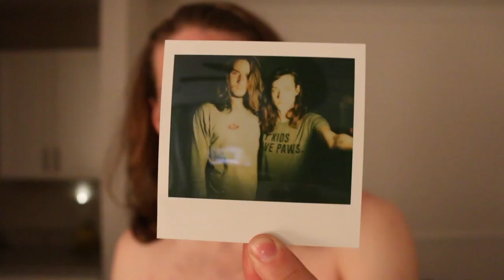I DON'T Kill a Wasp!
I GET SCARED BY A WASP! But, I don't kill it and he goes on to tell the tale. Also, I yawn a lot and generally act exhausted. 8 vlogs down, 92 to go.

This is the bottom of the pickle jar.